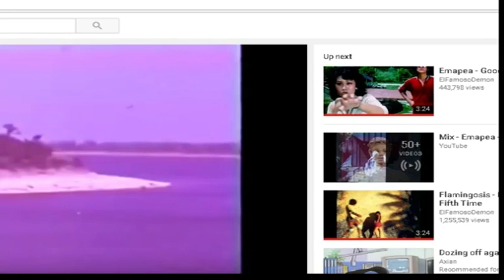Runescape Rap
me freestyling in the teamspeak in 2017